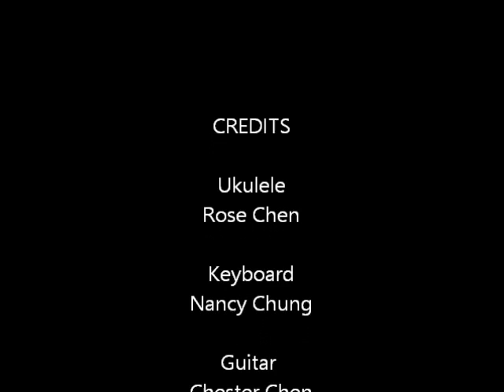Ukelele and Vocal Ensemble Mother's Day & May Birthday Celebration